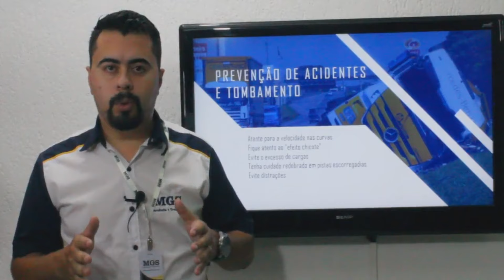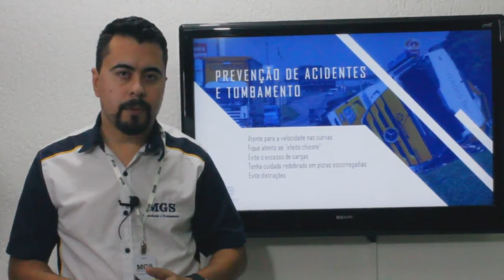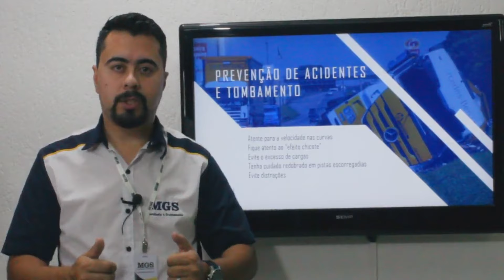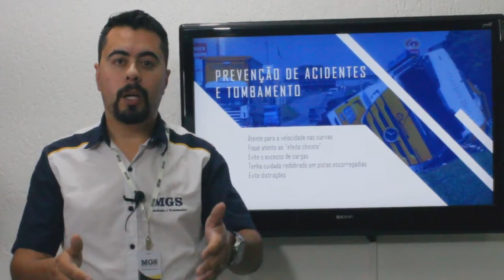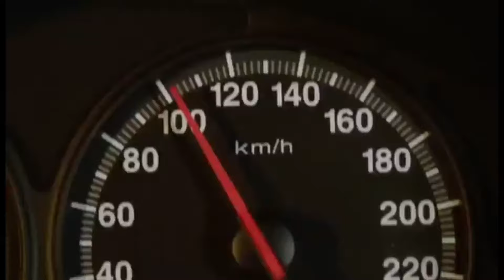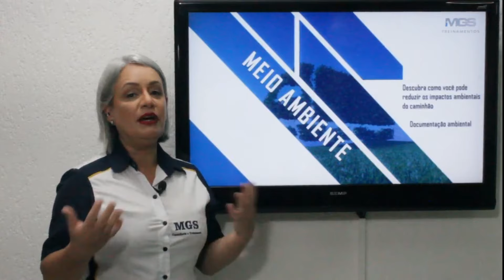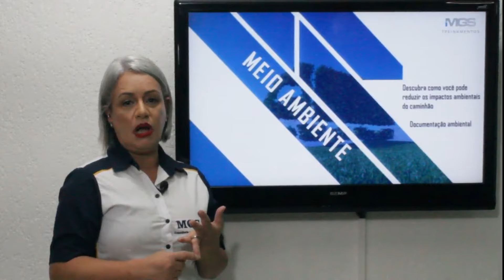Treinamento caminhoneiro padrão.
Vídeo aula para caminhoneiros padrão de qualidade.